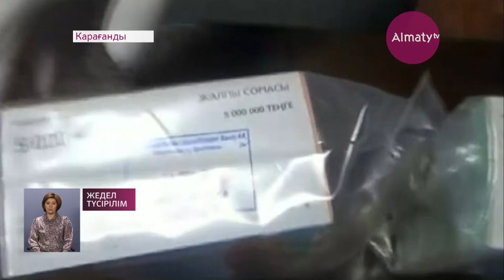«Қазақавтожолдың» Қарағанды облыстық филиалының директоры парамен ұсталды (18.09.17)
«Қазақавтожолдың» Қарағанды облыстық филиалының директоры парамен ұсталды. Ол қап қаражатты Қызылорда-Қарағанды-Павлодар автожолының жөнделген жұмыстары құжатына қол қойғаны үшін алған. Мөрленген су жаңа банкноттар басшының өз кабинетінен тәркіленді.